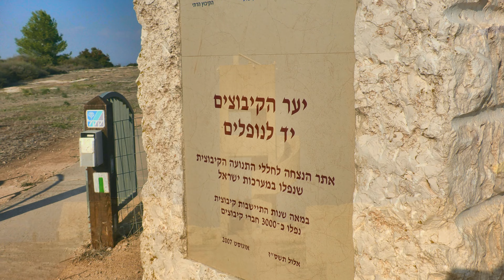אנדרטת הקיבוצים Kibutzim memorial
Song For Michael - Magic In The Other